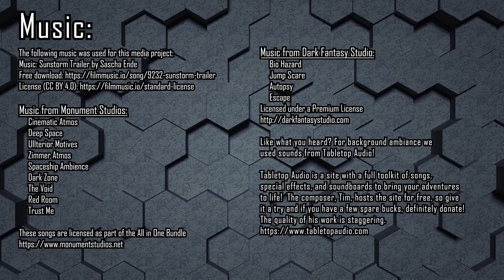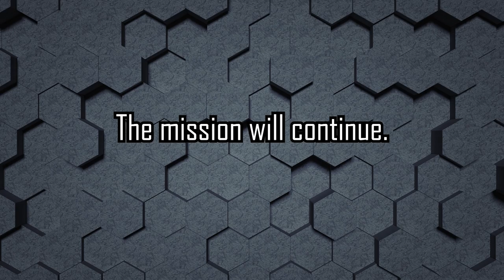Technocracy: Zero Sum | Episode 01: 20,001 Leagues Under the Sea | Mage the Ascension Actual Play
Welcome to our brand new game ran by Jen Peters of the Paradox: A Mage the Ascension Podcast

In this episode, we recap our pilot and set up the new series.

on Saturday nights at 7pm PDT and try to get it up on YouTube within 48 hours!

Episode Chapters:
00:00:00 - Opening Credits
0:01:02 - Introductions
00:07:33 - Game Start
01:56:08 - Intermission
01:56:32 - Let's Talk to the Chat
02:10:41 - Game Resumes
03:42:32 - Credits

Jen Peters as Storyteller

Starring
Kelly Clark as Nolan Westcroft
Amy Godfrey as Heather

Robin Holford as Tegan Warner

Christine Rattray as Sophia Smith

Character art by Brahahaga!

The Mage the Ascension: The Victorian Era logo, this background, and all related images

Music From Dark Fantasy Studio
     Bio Hazard
     Autopsy
     Jump Scare
     Escape

Music from Monument Studios:
     Cinematic Atmos
     Spaceship Ambience
     Deep Space
     Dark Zone
     The Voice
     Red Room
     Trust Me
     Ulterior Motives
     Zimmer Atmos
These songs are licensed as part of the All in One Bundle